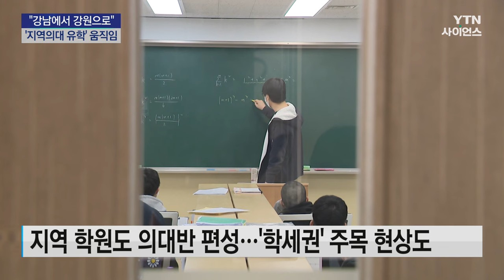"강남에서 강원으로"...'지역의대 유학' 움직임 / YTN 사이언스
이번 발표로 비수도권 의대를 중심으로 해당 지역 학생들을 선발하는 전형이 강화됐습니다.

특히 비수도권 지역 인재 전형을 통한 모집 규모가 전체 의대 증원의 절반에 육박하면서

수도권 지역 학부모들이 지역으로 이사하는 이른바 '지방 유학' 문의도 잇따른다고 하는데요.

내용 살펴보겠습니다.

지역인재 전형, 한 번 더 저희가 짚어보면

해당 지역에서 고등학교 졸업까지, 2028년도 대입부터는 중학교 입학까지 해야 지역의대 지원 요건을 충족합니다.

이 때문에 초등생 자녀를 둔 학부모들 중심으로 유력 학군을 문의하는 분위기입니다.

특히 강원과 충청 지역이 거론되고 있는데요.

전문가 이야기 한번 들어보겠습니다.

[임성호 / 종로학원 대표 : 수도권과 인접한 강원권, 충청권에 대한 초등학교에서 중학교로 입학을 하고자 하는 관심, 문의가 부쩍 많아진 상황입니다. 그 지역에 가있다하더라도 서울 수도권에 원서를 낼 수 있는 상황이기 때문에 서울 수도권 학부모들이 관심이 높아지는 상황이고 실제 문의도 많이 들어오고 있는 상황입니다.]

학원가에서도 초등생 학부모를 대상으로 한 의대 전형 대비 설명회가 한창입니다.